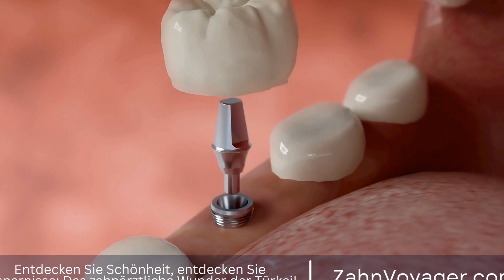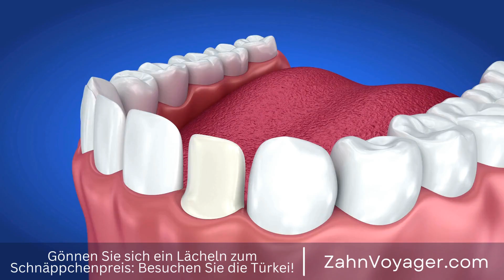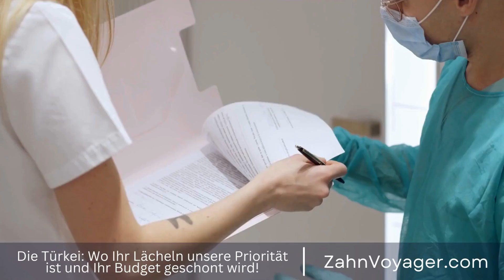Oralchirurgie: Was sind die häufigsten Eingriffe und wie verlaufen sie? - Erfahren Sie alles Wicht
Kontaktiere uns:
Telegram Die Oralchirurgie umfasst die Behandlung von Erkrankungen, Verletzungen und Fehlbildungen im Mund-, Kiefer- und Gesichtsbereich. Dazu gehören unter anderem Zahnextraktionen, Wurzelspitzenresektionen, die Entfernung von Weisheitszähnen, die Korrektur von Kieferfehlstellungen und die Versorgung mit Zahnimplantaten. Auch die Diagnose und Behandlung von Kiefergelenksproblemen sowie die Durchführung von Kiefer- und Gesichtsoperationen zählen zu den Aufgaben der Oralchirurgie. Das Ziel ist es, die Funktion und Ästhetik des Mund- und Kieferbereichs wiederherzustellen und die Gesundheit der Patienten zu verbessern.